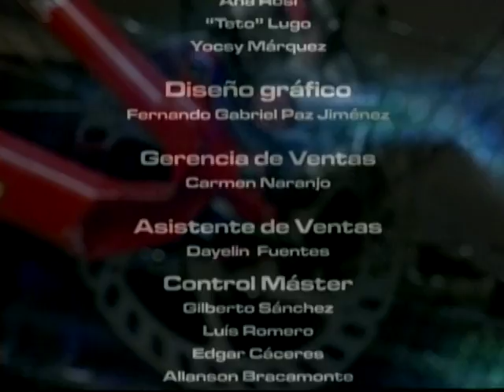IDIOMA DEPORTE - 02-03-12 - MTB - NEGRO 03